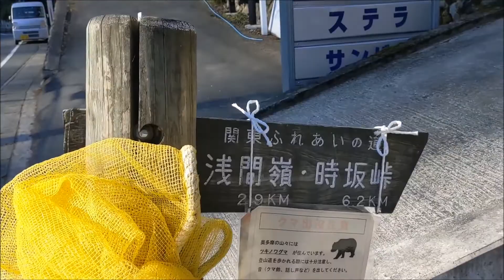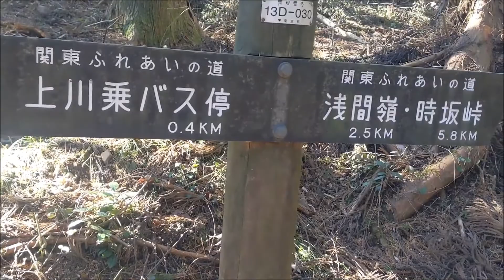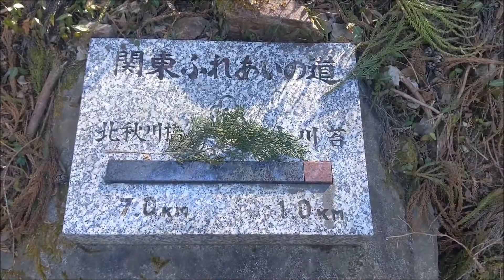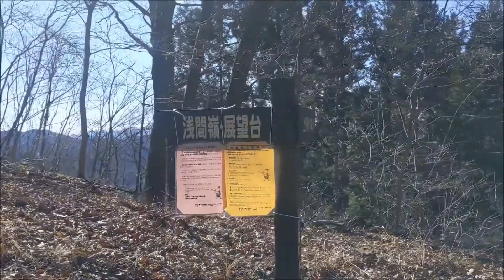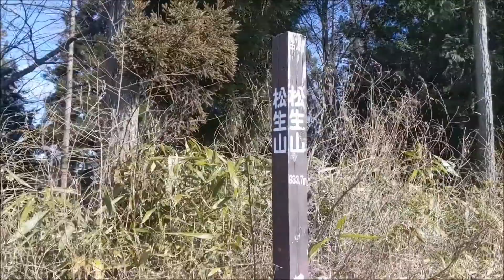【奥多摩】浅間嶺・松生山 2021.2.9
何度も登っている浅間嶺ですが、今回は上川乗からスタートして展望台からさらに先にある松生山まで足を延ばしました